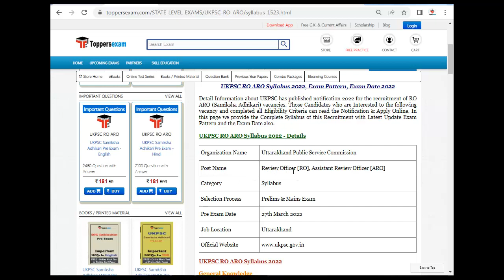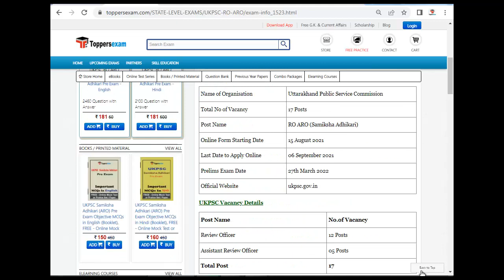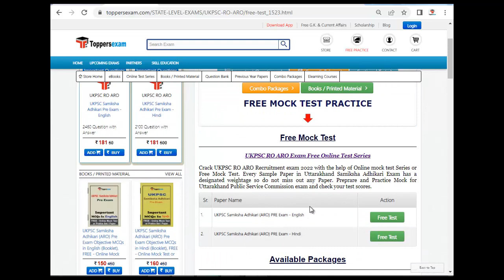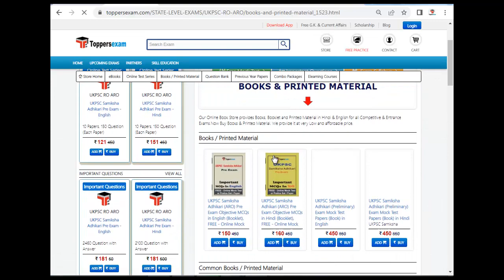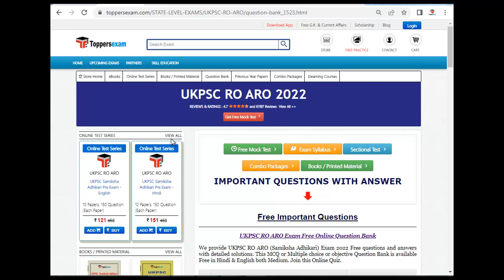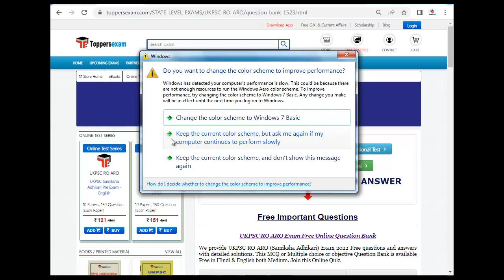UKPSC RO ARO Exam Free Mock Test | Solved Paper | Best Book | Update Syllabus & Pattern